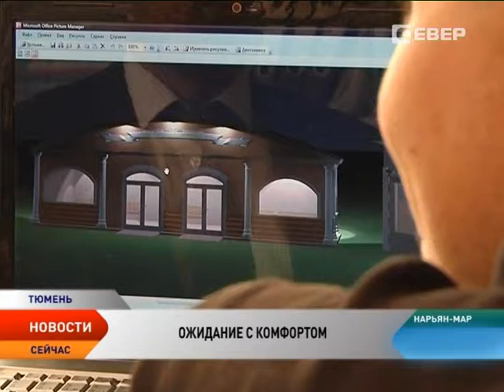Тюменские ученые предложили проект теплых автобусных остановок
Теплые остановки в холодном городе. Исследования говорят, что самым неприятным моментом в поездке на общественном транспорте люди считают ожидание. Особенно на морозе. Как добавить комфорта и «обогреть» автобусные остановки, придумали молодые учёные из Тюмени.